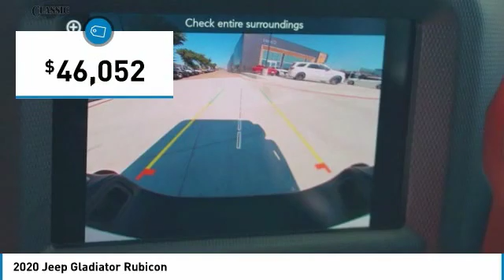2020 Jeep Gladiator Arlington TX, Fort Worth TX, Dallas TX, Irving TX Grand prairie TX LL135198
1111 I-20 East Frontage Rd

2020 Jeep Gladiator Rubicon 4D Crew Cab 8-Speed Automatic 3.6L V6 24V VVT 4WD Bright White Clearcoat 17/22 City/Highway MPGbrbrbrVisit or give us a call at ! Classic CDJRF Relax...and enjoy the difference!brBest Experience! No Haggling, No Tricks, No Games, Transparent, Hassle Free Environment!